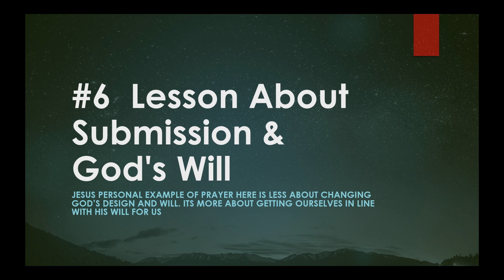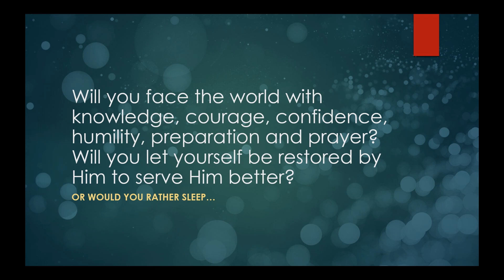How Did Jesus Prepare Himself for the Passover? Lessons in Spiritual Self Examination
We are instructed in the book of Corinthians to examine ourselves before we take the Passover. When we undertake this spiritual inventory of ourselves we learn many lessons about ourself.

Jesus prepared himself for the Passover in a manner that provides us with a good template to apply to ourselves. The message offers 7 lessons to consider while examining and spiritually preparing yourself for the Passover.

🙋‍♀️Learn More about the Passover as it applies to followers of Jesus Christ. Request our free bible study guide: God's Holy Day Plan - The Promise of Hope For Humanity 🔗

👓 Find UCGRaleigh 👓